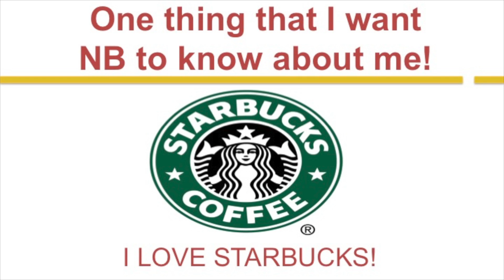NBHS Connects Snapshot Angie B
NBHS Connects profile of Angie B.